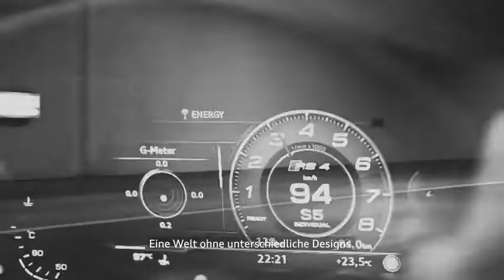Diversity Management bei Audi im Zeichen des Wandels.